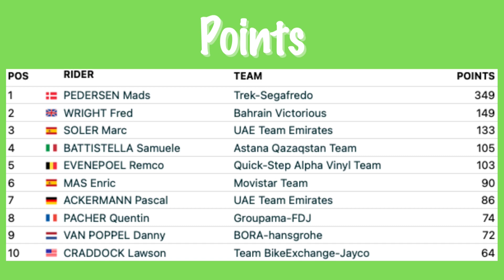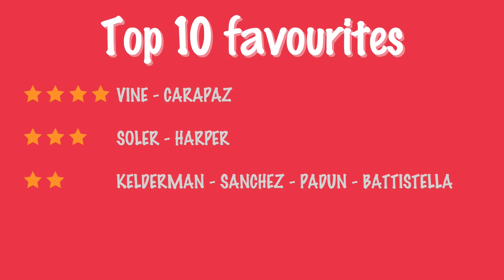La Vuelta 2022 Stage 18 to Alto del Piornal TOP 10 favourites preview & podium prediction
Vuelta a Espana 2022 Stage 18 to Alto del Piornal TOP 10 favourites preview & podium prediction.

0:00 - La Vuelta 2022 Stage 18 overview
0:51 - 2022 La vuelta Stage 18 betting favourites
0:59 - La Vuelta 2022 4, 3, 2 & 1 star Stage 18 favourites
2:01 - La Vuelta 2022 Stage 18 podium prediction